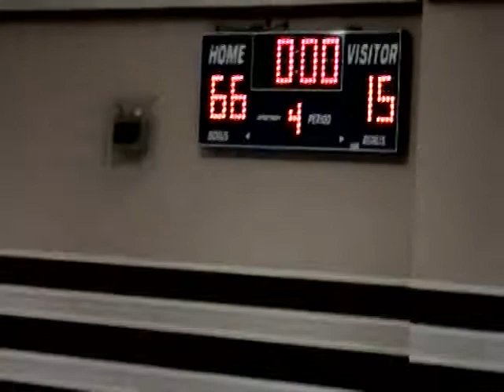DESSAU MIDDLE SCHOOL VS WESTVIEW BBALL PART 5 OF 5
Dessau - 66, Westview - 15